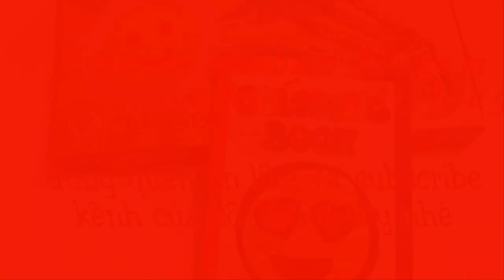Hướng dẫn làm ngôi nhà giáng sinh-Guide to making a Christmas house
Guide to making a Christmas house-Hướng dẫn làm ngôi nhà giáng sinh.